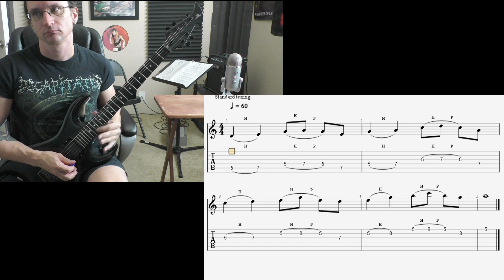John A. Video Recap 8-10-21